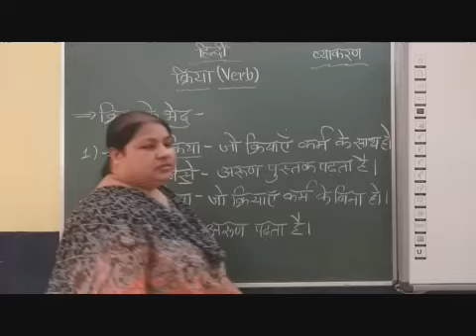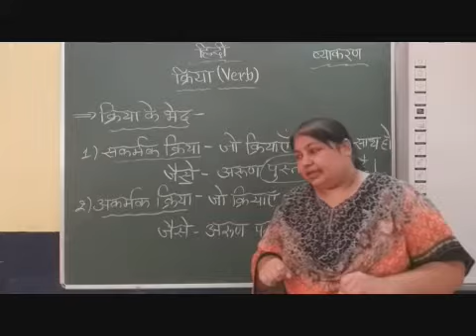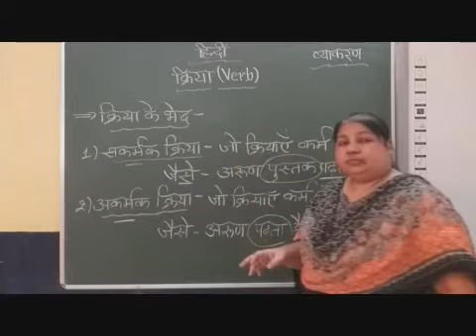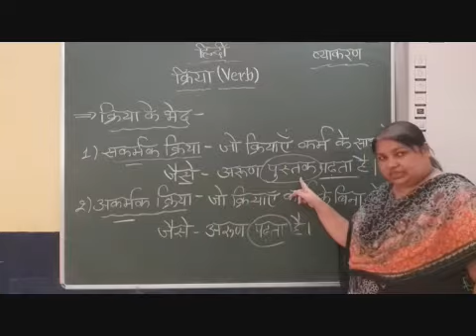II to V Hindi Grammar Kriya Part 2